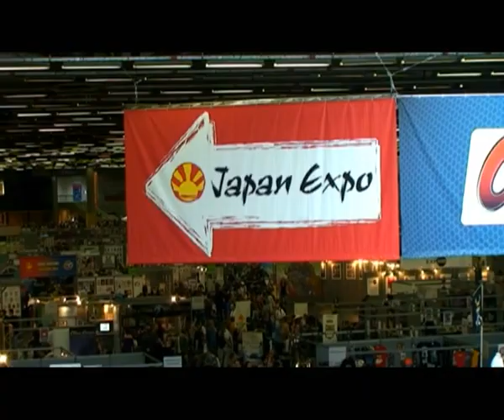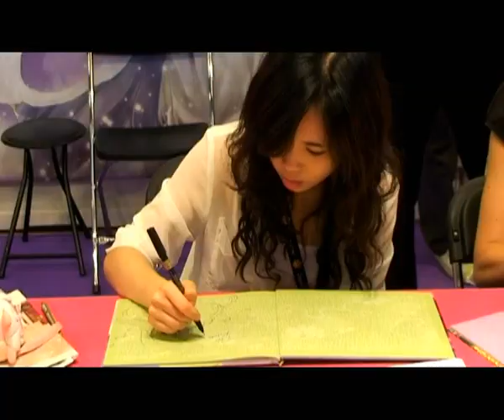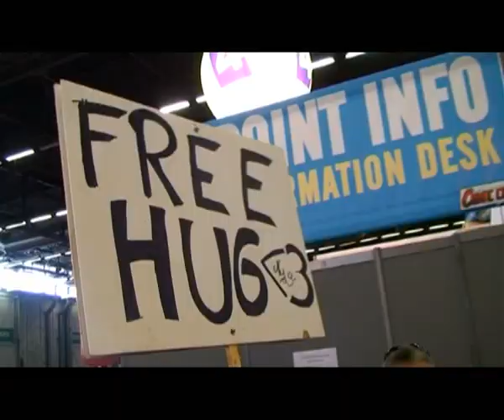► Japan Expo 13e impact (best of)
Le samedi 7 juillet 2012 au parc des expositions de Paris-Nord Villepinte.

Musiques par ordre d'apparition :
1. Two Steps From Hell - Ironheart (No Choir)
2. Two Steps From Hell - Protectors Of The Earth
3. K-ON ! ED Single - Don't Say Lazy